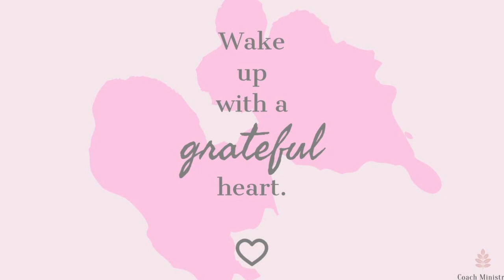Wake up with a grateful heart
New York based digital radio station for Positive Entertainment 24/7.